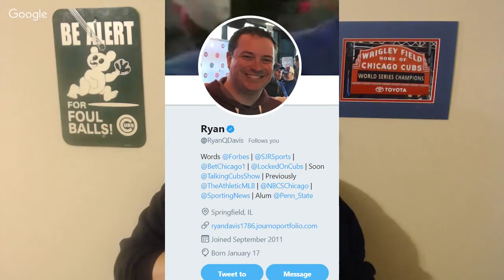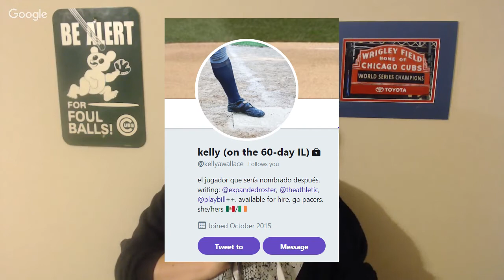Talking about the Cubs new Marquee TV network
Ryan and Sean discuss the recently announced deal between the Cubs and Sinclair to create a new TV network starting in 2020. Outside of Cubs games, what other great content could this channel provide? Ryan mentions one really fascinating idea that is sure to be a hit!